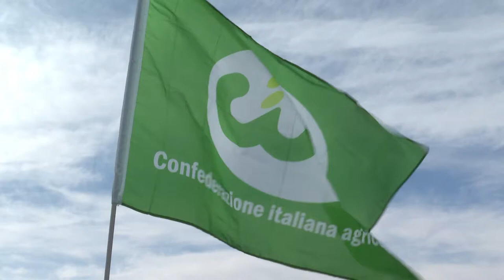Cia Arezzo, il nuovo presidente sarà Serena Stefani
Sarà Serena Stefani, giovane imprenditrice agricola casentinese, già presidente del Consorzio di Bonifica 2 Alto Valdarno a guidare CIA Agricoltori Italiani di Arezzo